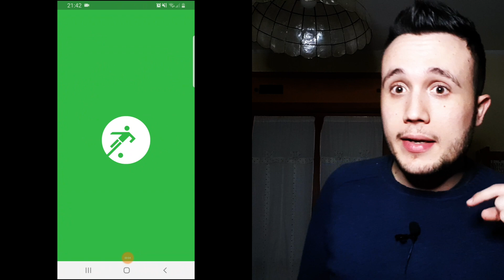[UFFICIALE] KULUSEVSKI È DELLA JUVE: PRIMA BASTAVA UN ANNO, ORA 5 MESI!!! 😅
∎ LINK PER ACQUISTARE I BIGLIETTI DI ROMA-TORINO A 15 EURO (PROMO STUDENTI)